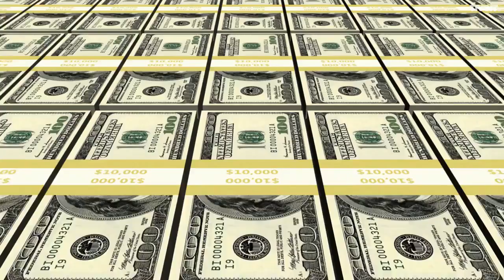I will write an original finance or business article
Link to this gigs:
If you are looking for an interesting finance or business-based article, the buck stops here!I am a proficient article writer with a  strong pulse on personal finance and business trends. You can hire me to write articles on market trends, credit cards, insurance, lending,real estate, debt management, investments, e-commerce and more. The content is non-plagiarized, unique, SEO optimized, with attention to detail.I have also authored a book on finance.If you have a finance blog or website, and need an article or two, you will find it rewarding to use my services.Please contact me before placing an order.